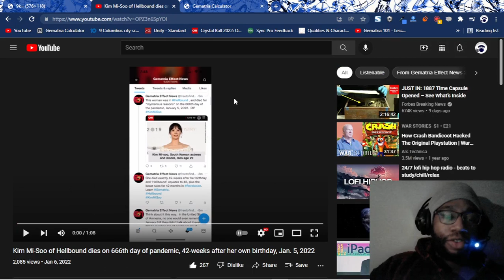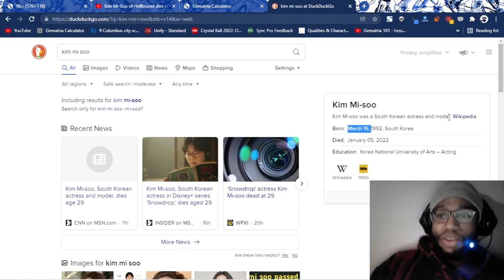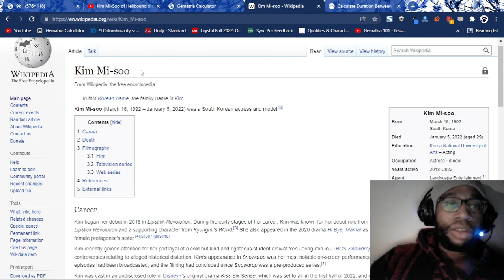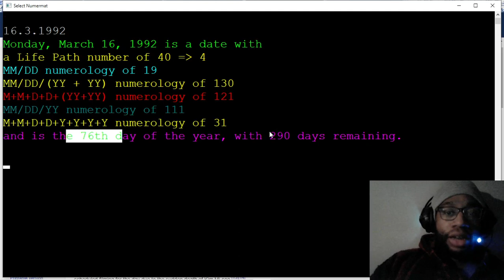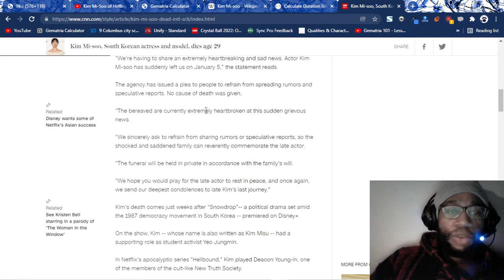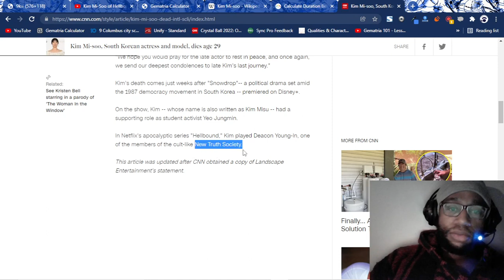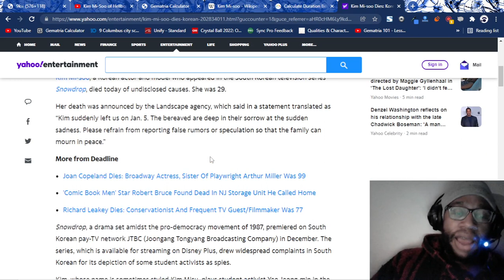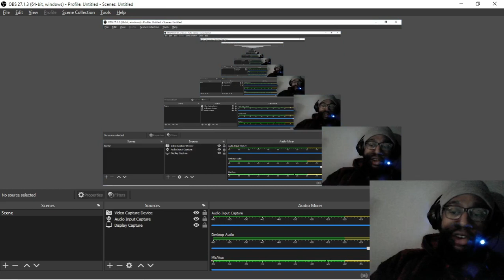Hellbound Actress Kim Mi-Soo Sacrificed by the Jesuits in a Crystal Clear 666 Ritual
Please read Zach Hubbard's "Number Games" book, very excellent information